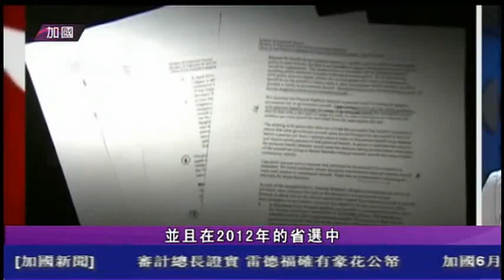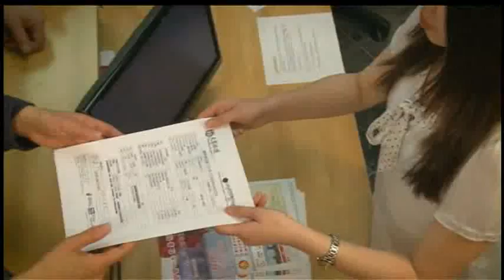0807 國語新聞